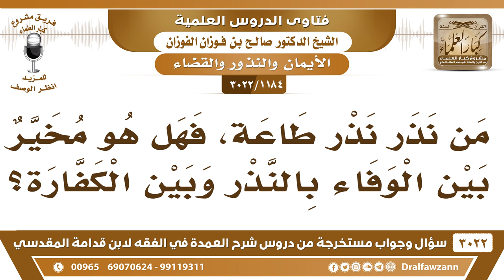[1184 -3022] من نذر نذر طاعة، هل هو مخير بين الوفاء بالنذر وبين الكفارة؟ - الشيخ صالح الفوزان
-"[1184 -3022] السؤال: يقول: من نذر نذر طاعة، فهل هو مخير بين الوفاء بالنذر وبين الكفارة؟
الجواب: الجَوَابُ: لا، ما هو مخير، يجب عليه الوفاء بالنذر، الوفاة بالنذر، وأما الكفارة هذا في نذر اللجاجة والغضب ونذره الذي ما قصد عقده، هذا يكون فيه كفارة، نعم. فإذا نذر نذراً يقصد به التصديق، يقول: إن كان هذا الشي صحيح فعليه صيام عشرة أيام، هذا يجري مجرى اليمين يجري مجرى اليمين أو إن لم أفعل إن لم أفعل كذا أو إن فعلت كذا فعلي صيام عشرة أيام هذا يجري مجرى اليمين تحله كفارة اليمين، لأنه ما قصد به التقرب قصد به التأكيد أو النفي أو يعني. مجرى اليمين، نعم.
للاشتراك في قناة الشيخ صالح الفوزان

للاستفسار والإقتراحات والدعم
رئيس الفريق
لمشروع كبار العلماء